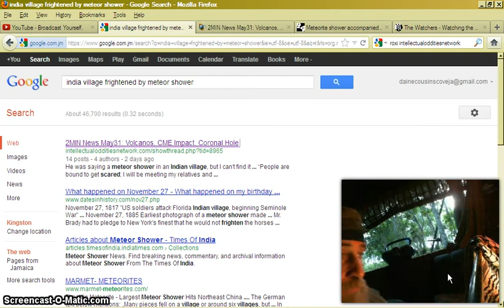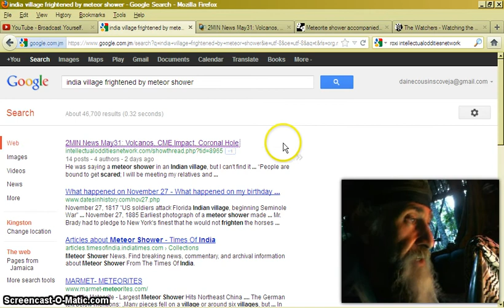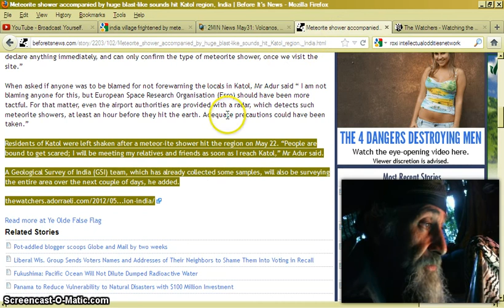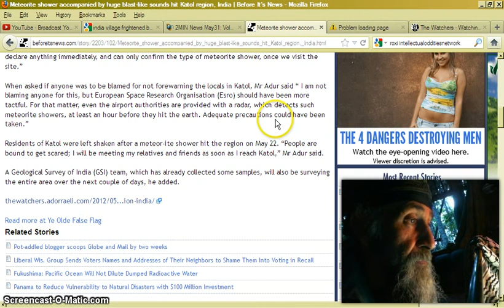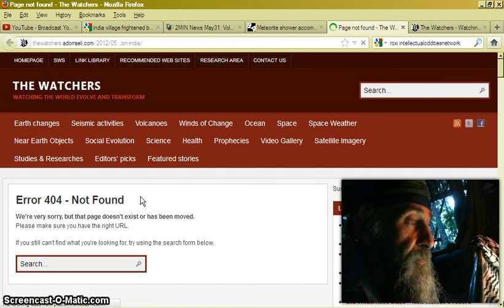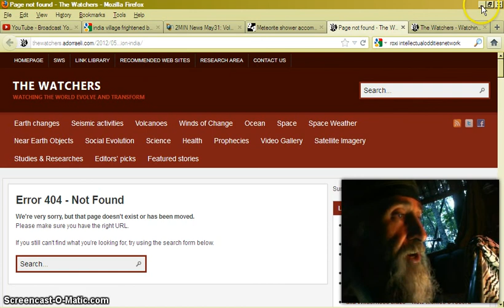CENSORED:.NEPHALIM.INDIA.MAY22:MISSINGLINKS::'METEOR SHOWER'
This Story has disappeared from where I first saw it and also the original; here is a screencast of what I captured and CONFIRMS WE AREUNDER NEPHALIM DEMONIC POSSESSION INCORPORATED BY REPTILIAN ILLUMINATI FREEMASON SECRET MILITARY!! FULL ALERT!!!LUNAR ECLIPSE ALERT!!!:::LUNAR ECLIPSE ALERT JUNE 4TH::VENUS IS NOT VENUS TRANSIT:: RETURN OFAMEN-NIBIRU H.I.M. STARSHIP.

Meteorite shower accompanied by huge blast-like sounds hit Katol region, India
Thursday, May 31, 2012 7:59

"The phenomenon of balls of fire shooting from the sky accompanied by huge blast-like sounds was witnessed by many last Tuesday evening (May 22, 2012) around 5 p.m. The shower was travelling in the eastern direction and is the first such meteorite shower recorded in the Vidarbha region of Maharashtra," said Bharat Adur, head of Akash Ganga Centre for Astronomy (AGCA), Thane.

A team of scientists from Mumbai went to Nagpur on Monday to investigate and study the impact of last Tuesday's large meteorite shower in the Katol region which damaged several houses, an official said on Sunday.

Tentatively named 'Vinoba Meteorite Shower 2012′, the team will probe whether any crater has been formed in the region, covering a distance of around 200 sq km, Mr Adur said.

"Based on the information I received, at least six houses were affected because of this meteorite shower...only stony iron meteorites have such a huge impact," said Mr Adur, adding, "We cannot declare anything immediately, and can only confirm the type of meteorite shower, once we visit the site."

When asked if anyone was to be blamed for not forewarning the locals in Katol, Mr Adur said " I am not blaming anyone for this, but European Space Research Organisation (Esro) should have been more tactful. For that matter, even the airport authorities are provided with a radar, which detects such meteorite showers, at least an hour before they hit the earth. Adequate precautions could have been taken."

Residents of Katol were left shaken after a meteor-ite shower hit the region on May 22. "People are bound to get scared; I will be meeting my relatives and friends as soon as I reach Katol," Mr Adur said.

A Geological Survey of India (GSI) team, which has already collected some samples, will also be surveying the entire area over the next couple of days, he added.

This has not been known to happen since = In Exodus 9:23-26 we are told that Egypt is afflicted by a another plague -- a terrible fiery hailstorm:

And the Lord sent thunder and hail... So there was hail and fire mingled with the hail... And the hail smote all throughout the land of Egypt, all that was in the field, both man and beast, and brake every tree in the field.